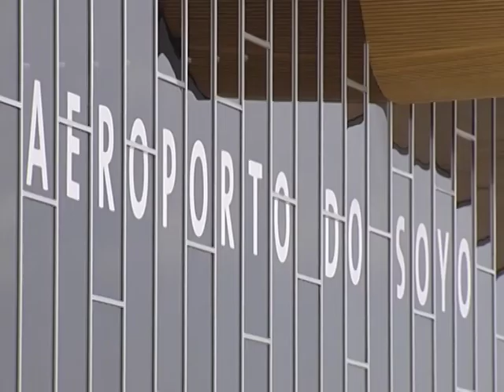Angola Magazine - Aeroporto do Soyo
Angola Magazine - Aeroporto do Soyo - prog 40